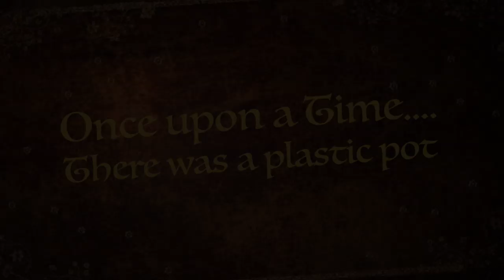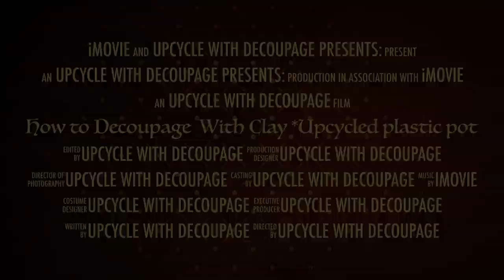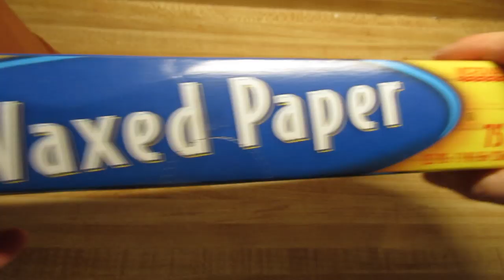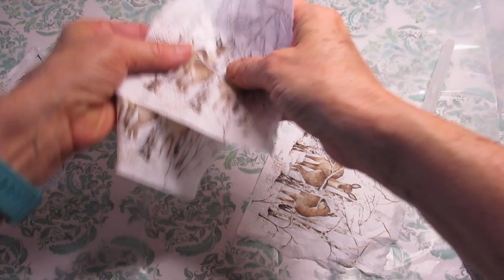How to Decoupage With Clay *Upcycled plastic pot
Napkin decoupage glue
Air Dry clay
Deer napkins
Snowy Glitter
Snow Writer
Spray Top Coat Sealer Gloss